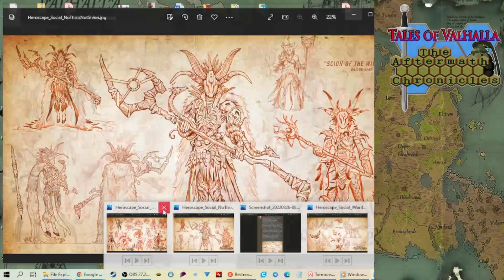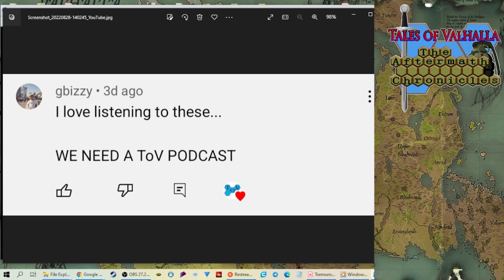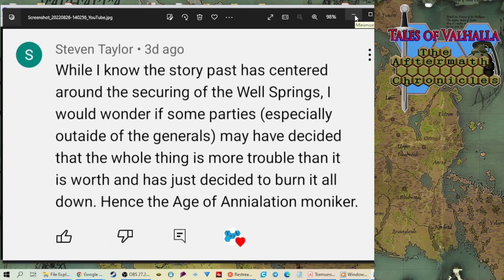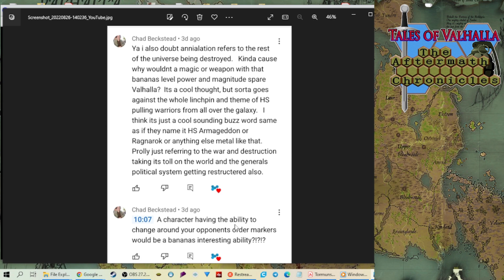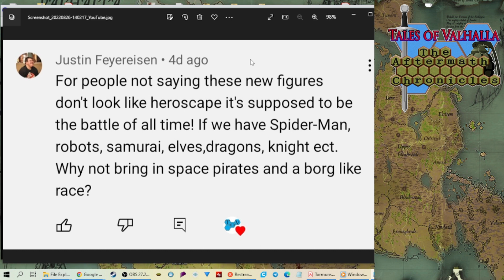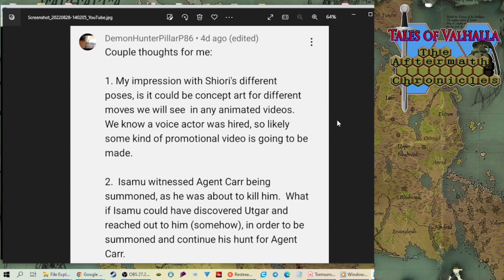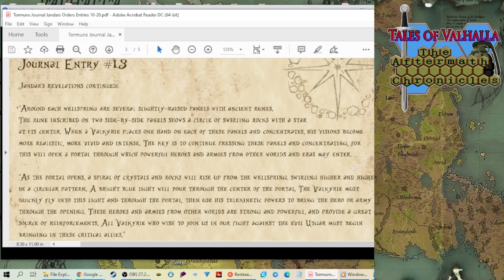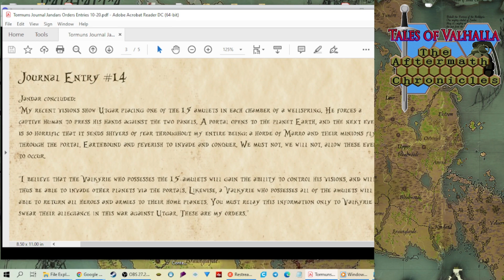Heroscape Age of Annihilation: Update #6 ToV Live Chat! (Episode 118 Twitch Show)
Our own spirit animals! I contemplate fighting alongside little furry woodland creatures while we talk more on the stories, posts, comments and rumors about Heroscape: Age of Annihilation! Soon to be the ToV Podcast!
Please comment to give us your take on all the news!